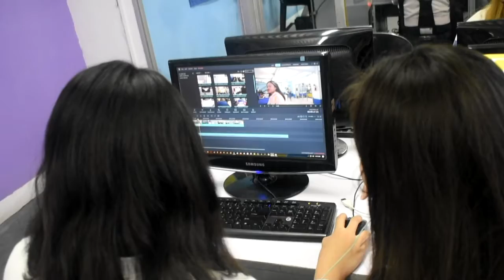iAsk: Wazzup STI ComFest 2020? (Part 3)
The IT sophomore students of STI College Zamboanga - Department of Computing Studies shares their stories on the recently concluded STI Computing Fest 2020. The Computing Fest is an annual celebration of ICT empowerment to students of STI College Zamboanga. The 2020 Computing Fest is the 6th year the said event is conducted.